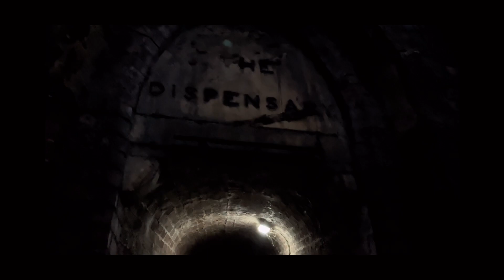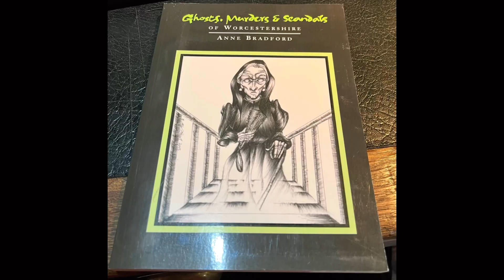Apparitions In Mill Street, Kidderminster. Two spooky tales from Mill Street, Kidderminster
Apparitions in Mill Street, from Ghosts, Murders & Scandals of Worcestershire by Anne Bradford.

The ghost of surgeon John Stretton & the ghostly horse and cart at midnight.

If you have a tale then please do get in touch and I will happily feature it.

Your support means the world to me, but even if you're just a casual viewer, thank you!